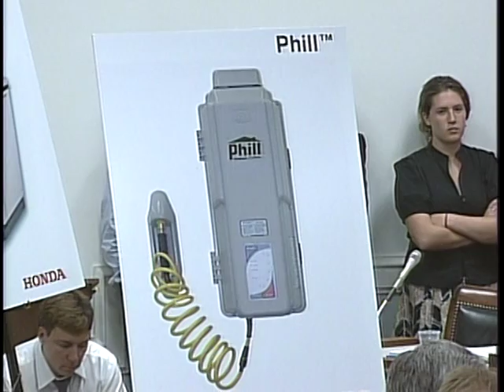What's Cooking with Natural Gas?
What's Cooking with Natural Gas? - Select Committee on Energy Independence and Global Warming - 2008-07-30 - The Select Committee on Energy Independence and Global Warming held a hearing on what role natural gas can play in a climate-friendly energy future on Wednesday July 30, 2008. Natural gas plays a critical role in numerous sectors of our economy from home heating to chemical production to electricity generation to transportation fuel. With 3.4 percent of global natural gas reserves, the United States has the fifth largest reserves in the world. Since a low in 1986, domestic consumption of natural gas has generally increased and its uses have broadened. Natural gas has especially become popular as a cleaner alternative to coal in the electrical utility sector and gasoline and diesel in the transportation sector. As Congress considers energy policies that will increase our energy independence and help solve global warming, understanding the role of natural gas in our economy and how it might contribute to energy policies is critical. WITNESS LIST: Aubrey McClendon, CEO, Chesapeake Energy; Clay Harris, CEO, Suez LNG North America; David Manning, Executive VP, National Grid; Rich Wells, Vice President Energy, The Dow Chemical Company; John German, Manager Environmental and Energy Analysis, American Honda; Mark Smith, Executive Director, Independent Petroleum Association of Mountain States.  Video provided by the U.S. House of Representatives.